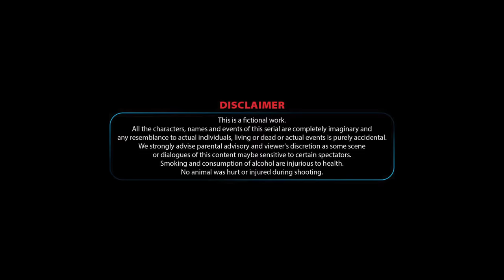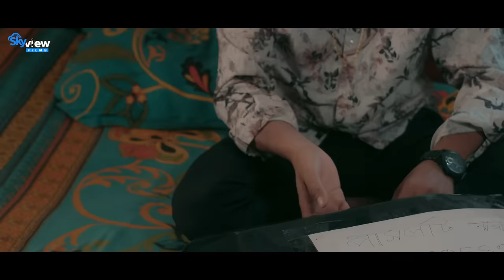Probashir Luggage | প্রবাসীর লাগেজ Jamil Hossain | Affri Selina | Alam | New Bangla Natok 2022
Presenting a new Bangla drama ‘Probashir Luggage | প্রবাসীর লাগেজ’. Written by Juel Alin  & Directed  by Ziauddin Alam. Starring Jamil Hossain & Affri Selina in lead Roles.

Our YouTube channel has all this and more, bringing Specially for you. Tune into skyview films YouTube channels for 24 hour entertainments.

Natok: Probashir Luggage (প্রবাসীর লাগেজ)
Director: Ziauddin Alam
Writer,: Juel Alin
DOP: Rajon Romm
Edit & Color: TD Dipok
Chief Assistant Director :  Aiman Hossan Shuvo
Photographer : Shovon Roy
Make-up : Johir
Light  Grapar: Jasim
Publicity  Design: Rakib Hossen Abir

Cast: Jamil Hossain, Affri Selina, Snigdha Hossain, Amin Azd, Reshma Ahmed, Seljuk Tariqe,  Noor a kanchon & many more.

Produce by Omar Mohamed
Label: SkyView Films